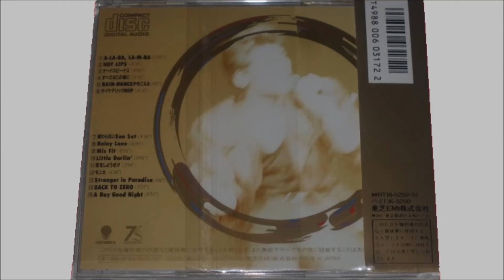「アルバムZERO 収録バージョン」 A- LA- BA、LA -M -BA / 吉川晃司 歌った物を合わせてみました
吉川晃司さんのアルバムに収録されているLIVEバージョンのものと
同じくライブバージョンの　LiveDAM(このバージョンでしか入ってませんが＾＾；)で歌って既にアップにてます物と合わせました。

Live音源とカラオケ音源ではもちろんピッチも多少違うので、少しだけ苦労しました＾＾；ｗ

しばらく聴いてなかったので、だいぶ違う所がありますが、このノリは
最高ですね＾＾